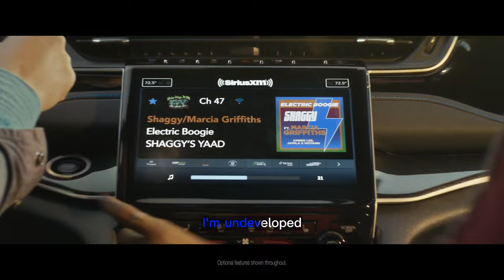Jeep | 'The Jeep 4xe Electric Boogie' | Song by Shaggy | 60s Ad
In this video we’ll walk you through:
As a group of friends tear through grassy mountain terrain in their Jeep Wrangler 4xe and Jeep Grand Cherokee 4xe blasting "Electric Boogie" by Shaggy and Marcia Griffiths as loud as the speakers will go, the local wildlife can't help but notice the catchy hook. Before long, birds, bears and even bees are moving their buzzing behinds to the beat, while walruses, elephants and snakes shuffle to the "electric slide." Even a sloth gets down to the music, at his own pace of course. After racing an ostrich for a small stretch, the group and their Jeeps finally take a break to re-charge -- much to the dismay of a nearby goat, who'd like the music to resume, thank you very much! Not one to deny a party animal their fix, the group turns the music back up so that they all can enjoy in their own sense of "electric freedom" during Super Bowl LVII.

TIMESTAMPS :
00:00 Jeep , 'The Jeep 4xe Electric Boogie'
Jeep Super Bowl commercial 2023, “Electric Boogie,” was created by the Jeep brand in partnership with Chicago-based agency Highdive and followed in the footsteps of the brand’s acclaimed spot from last year, Earth Odyssey (don’t miss that one!). The Mill well did the animation for the “Electric Boogie” commercial.

The commercial features the brand’s hybrid electric plug-in vehicles, Jeep Wrangler 4xe and Grand Cherokee 4xe, with species from across the animal kingdom dancing to “Electric Boogie.”

Jeep Super Bowl commercial 2023 music
“Electric Boogie” was originally recorded by Jamaican Reggae singer Marcia Griffiths and widely released in 1983. A remixed version of the song by Griffiths took off globally in the early ‘90s, and she became the highest-charting female reggae artist of all time. Originally written by the legendary Bunny Livingston (Bunny Wailer of the original Wailers), the song carried a playful energy that inspired the global dance – the “Electric Slide” – which, to this day, is still very popular at weddings and parties.